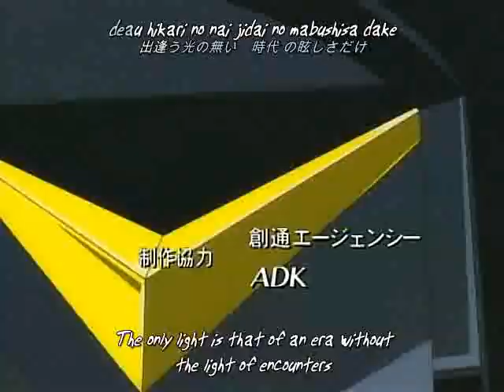Gundam SEED Destiny OP - PRAYER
ANOTHER OP! Featuring Athrun, Lunamaria, Shinn, Sting, Auel and Stellar!

Song is Prayer by Nami Tamaki. Enjoy! ^^